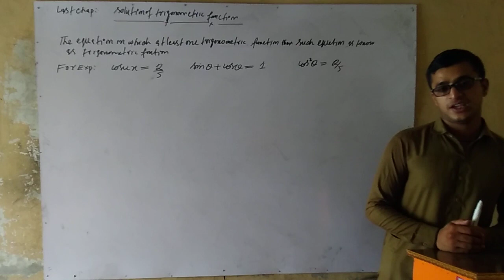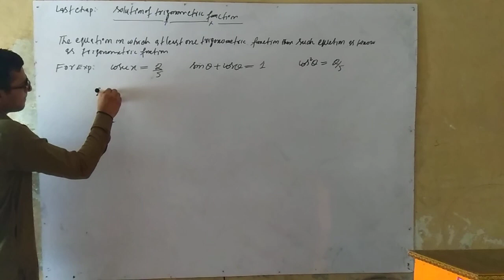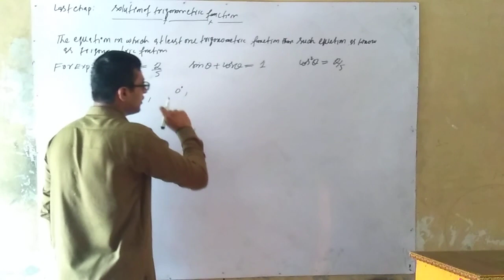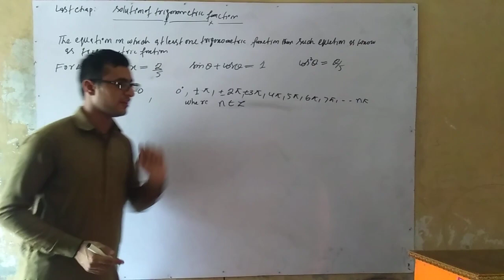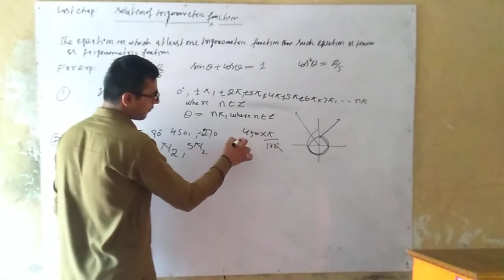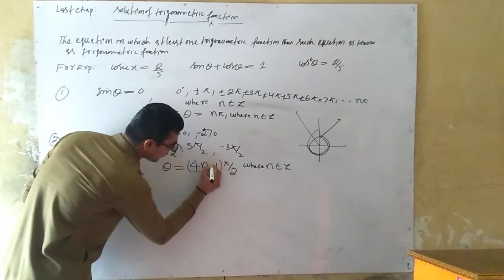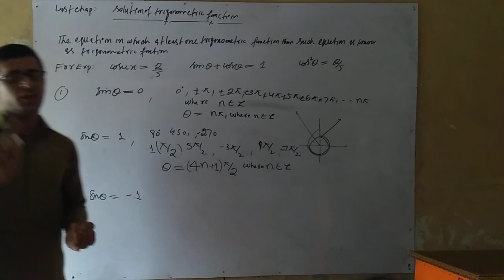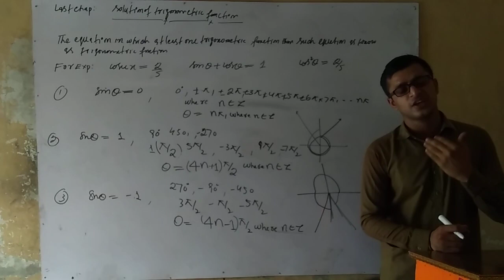Solutions of trignometric functions by Syed Zaheer Abbas